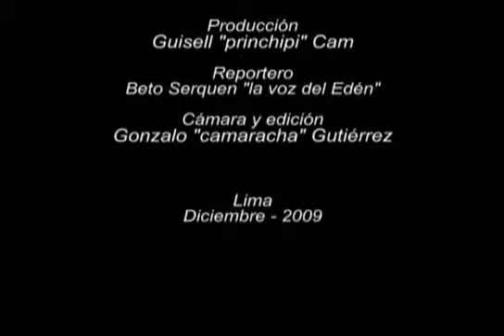La Voz del Edén en el Festidanza de la Norbert Wiener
Universiando.com:
Beto Serquén, "La Voz del Edén", bailó con la gente de la Universidad Norbert Wiener en su "Festidanza 2009" en el ICPNA de Lima. Noviembre 2009.